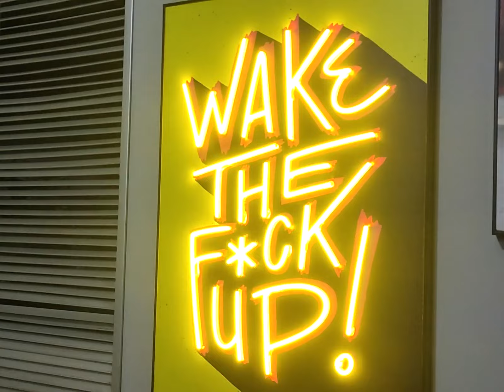Benefit of Jumping Rope for Boxers n Fighters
Boxers and professional fighters consider jumping rope an absolute "must" as part of their overall training because it helps them with their conditioning, footwork and strength. The faster a boxer can continuously skip rope in training and keep their balance, the more potential they have to increase speed in the ring and punching power.

Petinju dan petarung profesional menganggap lompat tali sebagai "keharusan" mutlak sebagai bagian dari pelatihan mereka secara keseluruhan karena itu membantu mereka dengan kondisi, gerak kaki, dan kekuatan mereka.  Semakin cepat seorang petinju dapat terus menerus melompati tali dalam latihan dan menjaga keseimbangannya, semakin besar potensi yang mereka miliki untuk meningkatkan kecepatan di atas ring dan kekuatan pukulan.